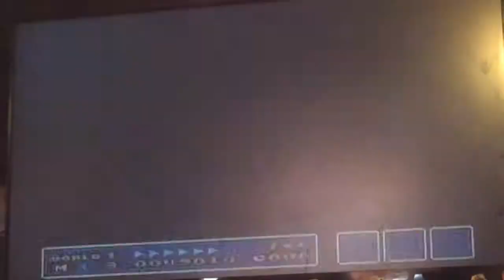Super Mario 3 LETS Play Part 2 Course 3 toad house and 4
Smb 3